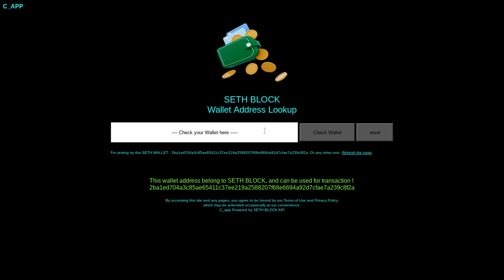Seth Experimental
Seth Experimental, the Seth Wallet Checker our first C_app or Clever Application to test if a wallet address belong to our platform.